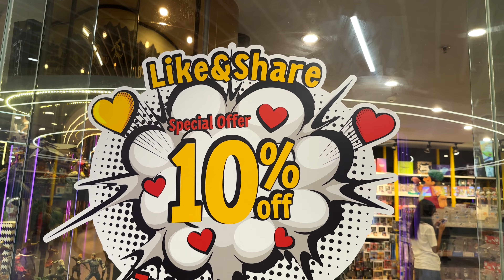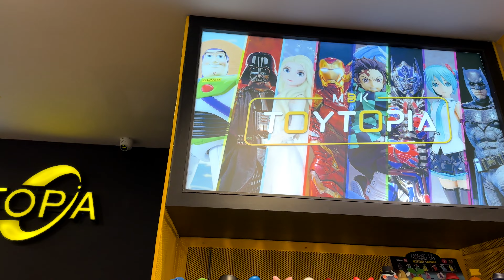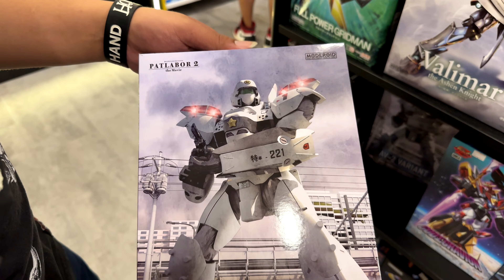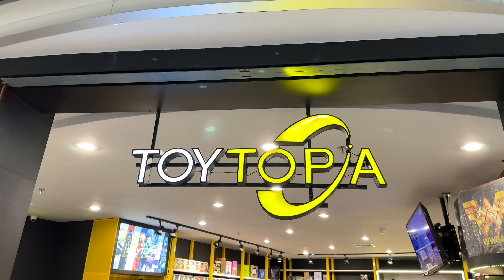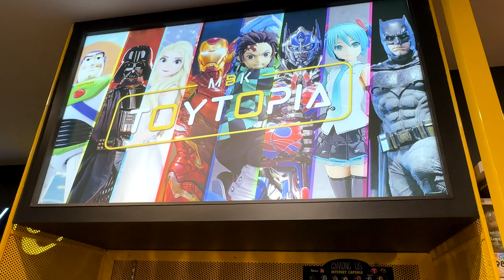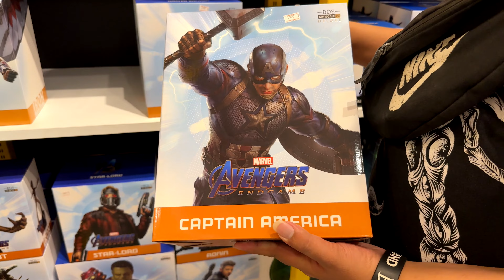ToyToPia ชั้น7